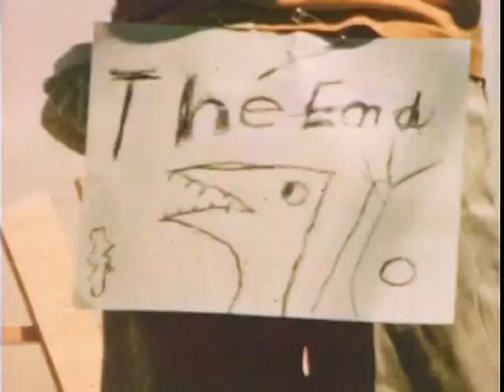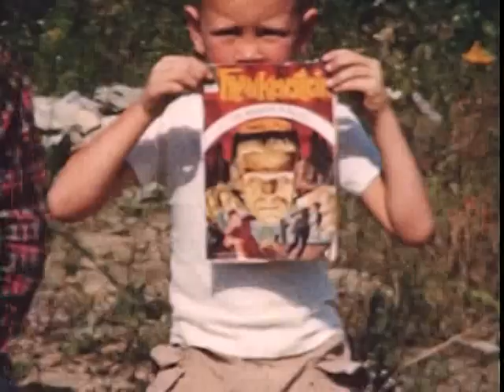6. Richard Olson CAVEMAN COMEDY (1962) + 4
CAVEMAN COMEDY (1962) 0:00
FRANKENSTEIN AND THE WOLFMAN (1963) 2:57
THE MONSTERS (1964) 6:25
DRACULA'S LAB (1967) 8:44
LADY VAMPIRE (1968) 11:54
(+ a stills gallery) 15:44